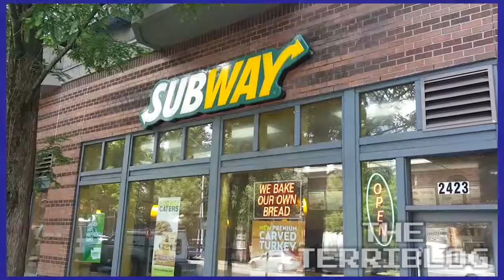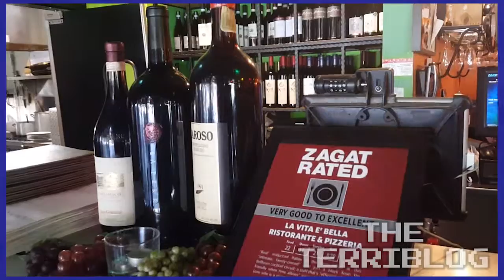La Vita E Bella - April 30, 2016 - The Terriblog #53 - Games Played Terribly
What a delicious happenstance. Thanks La Vita E Bella!